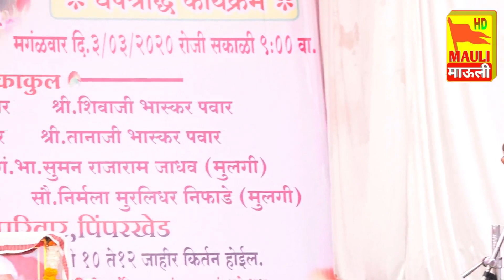असा कसा देवाच देव ठकडा जबरदस्त छोट्या मुलीनी गायलेली गौळण | Asa kasa Devacha Dev Thkada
आमच्या चॅनल वरती किर्तन, प्रवचन, श्रीमद् भागवत कथा, राम कथा,  भजन. इत्यादी वारकरी सांप्रदायीक कार्यक्रम पाहु शकता.

ज्या भाविकांना संपूर्ण सप्ताहाची शुटींग करायची आहे त्यानी या नंबरवर संपर्क साधा.
विजय उंबरकर मो.7620807773.
ऋषिकेश पाबळ मो.7798476058.

तुमचे नवनवीन किर्तन, भजन,प्रवचन, असे video आमच्या MAULI HD channel वर सोडायचे असेल तर
आमच्या मोबाईल नंबर वर संपर्क साधा मो. 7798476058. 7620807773

टीप. आमचे कोणतेही व्हिडिओ आमच्या परवानगी शिवाय डाऊनलोड करून अपलोड करू नये. कृपया काळजी घ्यावी.

विजय उंबरकर मो.7620807773.
ऋषिकेश पाबळ मो.7798476058.

   किंवा नवीन या app वर पाठवा आमचा मो. 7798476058.